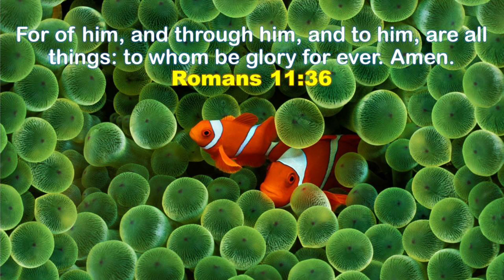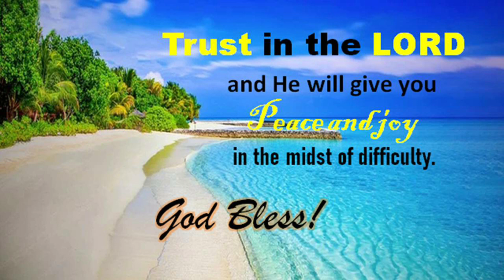Comfort in Suffering I Selected Verses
A short video with selected verses about Comfort in Suffering

Edited by: Bernadeth Alob

                God Bless!